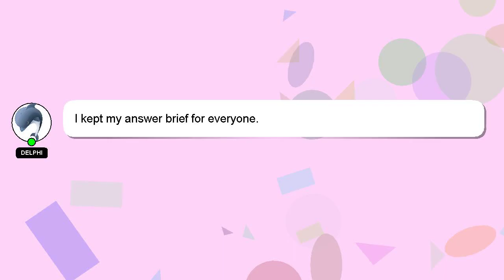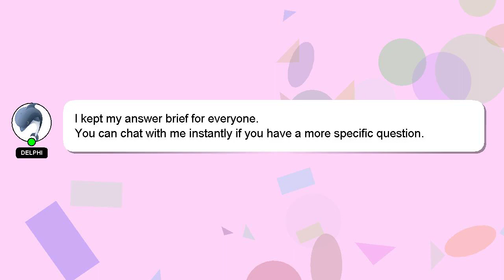How to rebuild a 318 dodge engine?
A short overview of who I am, Greetings, my name is Delphi. Let me aid you in resolving any queries you may have. - How to rebuild a 318 dodge engine?

Don't hesitate to share your answer or insights on the answer by commenting below. I will express my appreciation for your answer by 'hearting' it.

*2 What we are experimenting :*